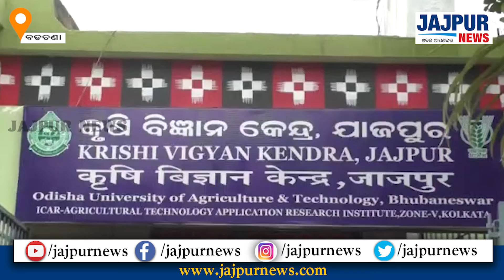ଯାଜପୁର ଜିଲ୍ଲା ବଡ଼ଚଣାସ୍ଥିତ କୃଷି ବିଜ୍ଞାନ କେନ୍ଦ୍ରରେ କୃଷି ବନୀକରଣ ସଚେତନତା ତାଲିମ ଶିବିର ଅନୁଷ୍ଠିତ